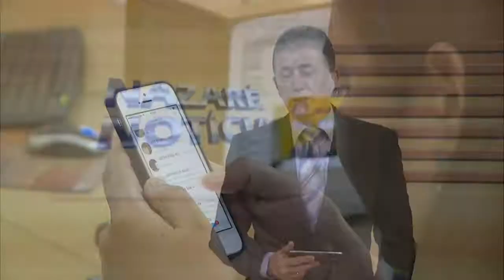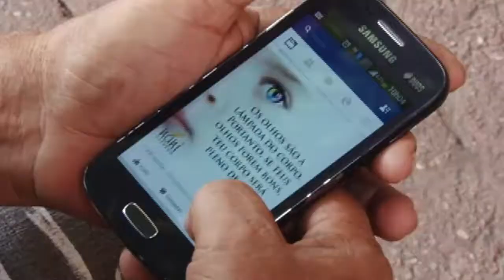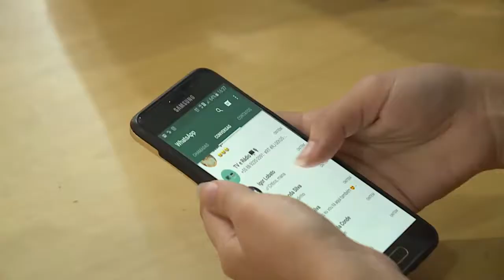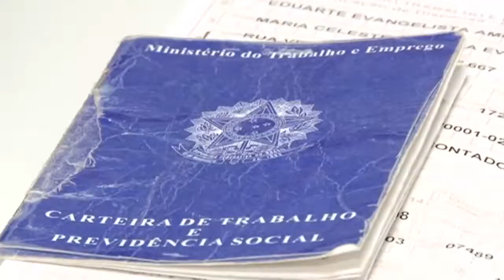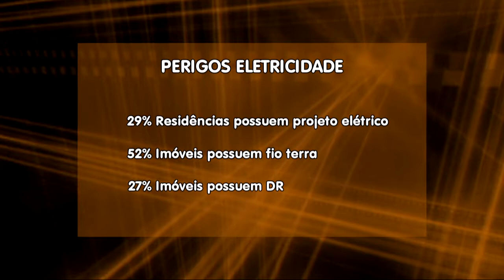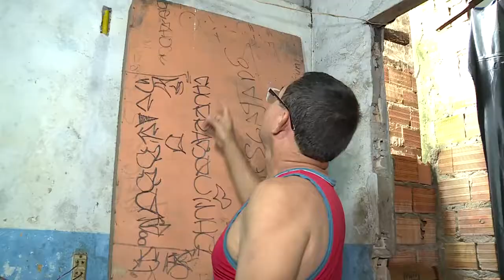Nazaré Notícias - 09/06/2017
- Uma entrevista sobre o desmatamento na Amazônia;

- Após 6 meses de alta, cai preço do peixe em Belém;

- As quadrilhas na última reportagem da série "Tradições Juninas";

- O bate papo musical com a banda Mandacarú Forró do Norte.